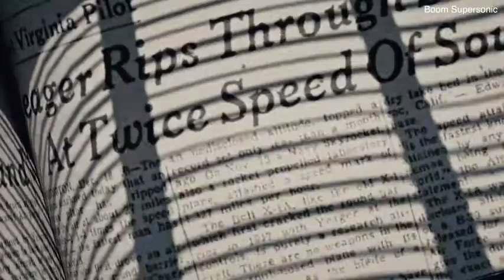Boom Supersonic reveals new design for its 1,300mph passenger jet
Video: Boom Supersonic reveals new design for its 1,300mph 'sculpted for speed' passenger plane that's 'kind of like if Concorde and a 747 had a baby'
Technology company Boom Supersonic Passenger Airplanes reveals a new design for its 1,300mph passenger jet.

Overture will be powered by four powerful, wing-mounted engines that enable the airliner to cruise at Mach 1.7 (1,300mph) over water and just under Mach 1 (770mph) over land. Additionally, the four-engine design 'reduces noise while also decreasing costs for airline operators', with 'engine placement selected to conform to the strictest passenger safety requirements'.

Boom adds that Overture, which will be able to fly at 60,000ft and carry between 65 and 80 passengers, will use 'the world's first automated noise reduction system' and will fly without afterburners, 'meeting the same strict regulatory noise levels as the latest subsonic airplanes'.